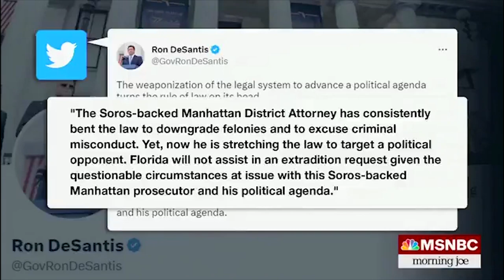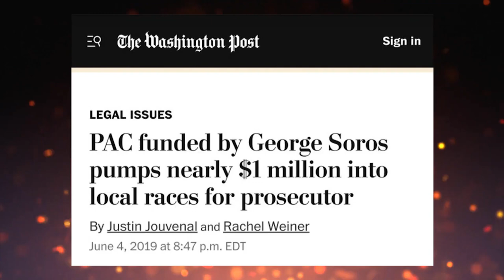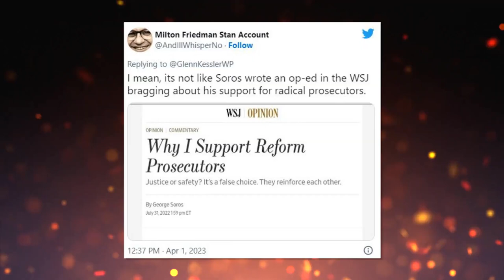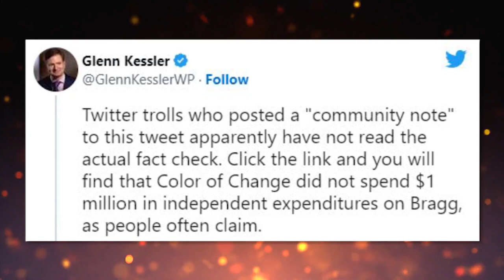LOL: Pro-Soros Fact Checker Gets OWNED By Twitter Community Notes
➡️ Sources:
LOL: Fact checking the fact checker – Glenn Kessler gets utterly owned by Twitter Community Notes
The incendiary claim that George Soros ‘funded’ Alvin Bragg
Nancy Pelosi and Barney Frank on the Financial Bailout - SNL